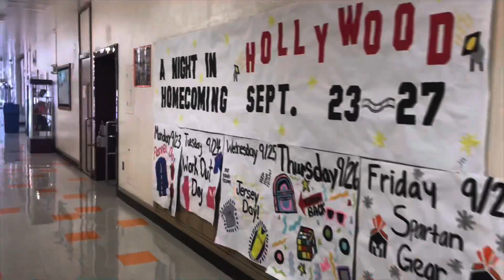Spartan Shield News (3/29/22)